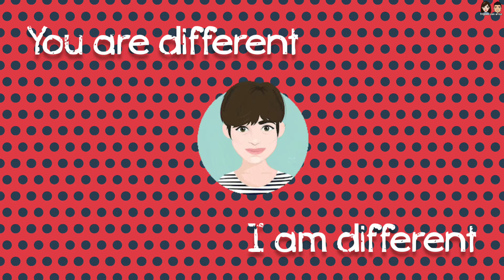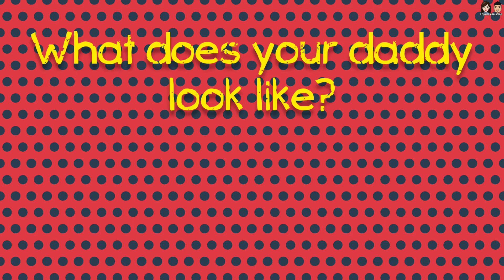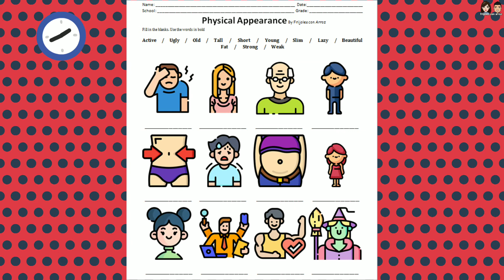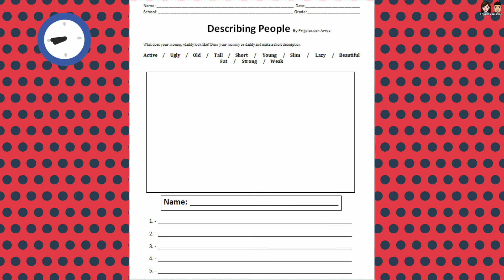Clases de Inglés 1o y 2o Grado / English for 1st - 2nd / Physical Appearance / La Apariencia Física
Hola a todos "Frijoles con Arroz" ¿Cómo están el día de hoy? Esperamos que se encuentren de maravilla. Hoy hablaremos de las características físicas de las personas; todos somos diferentes y eso nos hace únicos y especiales. En ésta clase aprenderemos a describir físicamente a las personas. Esperamos que el video sea de su agrado, y si es así no olviden dejar su manita arriba y suscribirse al canal para poder seguir recibiendo mucho más contenido como éste. Muchas gracias por vernos no olviden que nosotros somos "Frijoles con Arroz"
Actividad 1